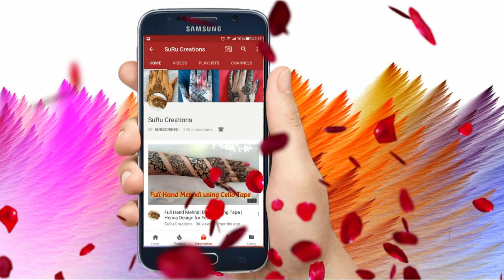Most Attractive Heart Mehndi Design | Simple Mehandi Design | Valentine Special Heart Mehndi Design